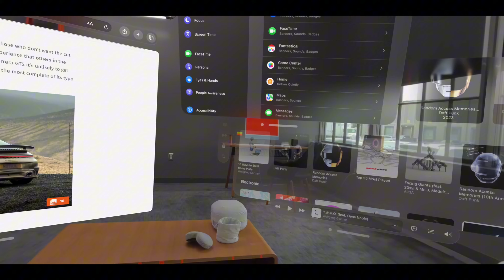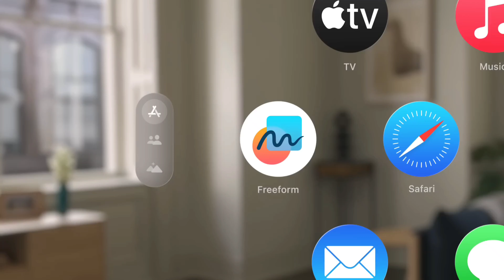It’s Time To Roast Apple Vision Pro !😛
Why I’m Not Buying Apple Vision Pro? Apple Vision Pro VS Meta Quest 3

In this video, I share my honest opinion on why I’m not buying the Apple Vision Pro, the new mixed reality headset from Apple and why the Meta Quest 3 is a better choice for VR enthusiasts and I also react to some hilarious clips of people doing funny things in public with the Vision Pro
Watch till the end to see my opinion on which headset is worth your money.

Timestamps:

0:00 - Intro
0:33 - Apple Vision Pro Public Reaction
1:38 -  Apple Vision Pro Overhyped
2:27 - Apple Vision Pro - Space computing vs VR Headset
3:06 -  What's Actually Apple Vision Pro?
3:22 - Apple Vision Pro Passthrough vs Meta Quest 3 Passthrough
4:25 -  Apple Vision Pro vs Meta Quest
5:12 - Apple Vision Pro What Does It Do
5:28 - What's Apple Vision Pro disadvantages 'Cons'
5:36 - What Can You Do With Vision Pro
5:58 - My Own Opinion About Apple Vision Pro
6:28 - Why Meta Quest 3 Better Than Vision Pro

➤ Music NoCopyrighted

VR Game Review | Oculus| Mixed Reality Game Review

If creator/owner found your stuffs in this channel and you don't like it.

- Apple Vision Pro / Vision Pro
- Apple Vision Pro Review
- Apple Vision Pro Option
- Apple Vision Pro Demo
-  Apple Vision Pro In Public Reaction
- Apple  Vision Pro vs Quest 3/ Vision Pro vs Quest 3
- Vision Pro Ad Games 2024 / Vision Pro Spatial Video
- vision pro vs quest 3
- New VR Games Coming Soon Upcoming VR Games 2024
- Apple Vision Pro Disadvantage / Cons
- Apple Vision Pro Funny Reaction